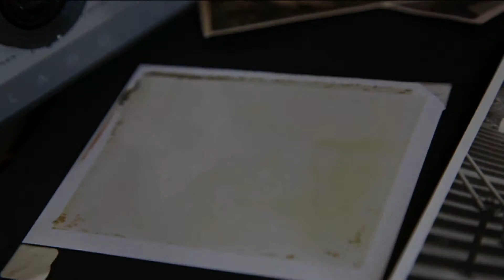THE PEOPLE NOW - Light Years (HD) (OFFICIAL AUDIO)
All video footage under protection of the Vimeo Creative Commons usage.  Please support the artists and film makers by viewing and supporting their work directly.

Light Years

Yesterday, you were never far away.
“Years away.” Always such an easy play.
See the same picture in a rotted frame.
And I delayed what I wanted to say
And all too soon this empty room is all I have.

From Light Years away I am seein’ all the things
I never got to say; I took no time to.
Now the distance to the sun is closer than
The gap I’d have to bridge; just to find you.
I apologize – for seeing the Light, years away.

So here today, I’d like to think I wouldn’t wait.
And face to face to face, I’m saying all I wanna, and all I wanna
All I wanna say is…
This, is, empty room is all that I have: so much to say.

I apologize – cuz I’ve seen the Light, I’ve seen the Light, I’ve seen the Light.
Further than I (further than I let it)
Further than I (let it slip away)
Where I started (further than I let it)
Where I started (let is slip away)
- From where I was…

I’m Light years away, seeing all the things
I never got to say: now I’ve got the time to.
The arms I have to give – stretched out to you.
I will say it now. I’ll sing it every day. Never be, never be, you know I’ll never be.
I’ll never be Light Years away.

Join us on Facebook, Twitter, Instagram, MySpace, Reddit, RockGenius, Reverbnation, Keek, and many others - we'd love to meet you!